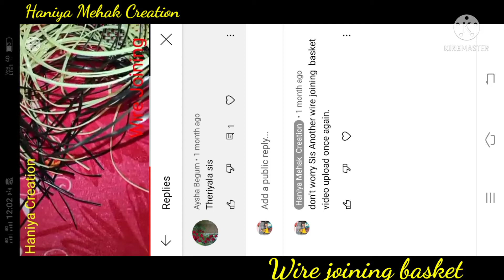Comment requested video wire joining basket 🧺// Wire joining basket 🧺